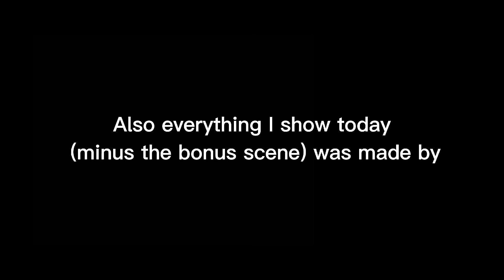Loki and Slyvie (Lady Loki) react to 2 amv's (with bonus scene)//Marvel's Loki//gacha club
Video credits to @charmbooked (If you do not like the usage of your videos, I will gladly take it down, I'm just a huge fan of your edits)

0:00 Intro
0:05 Disclaimers and credits
0:12 introduction
0:21 Play with fire amv by Charmbooked
3:34 Arcade amv by Charmbooked
6:37 bonus scene (after credit scene ep 4)
6:53 Outro